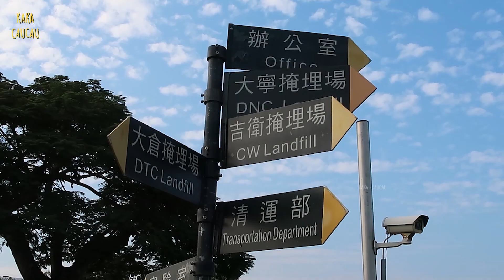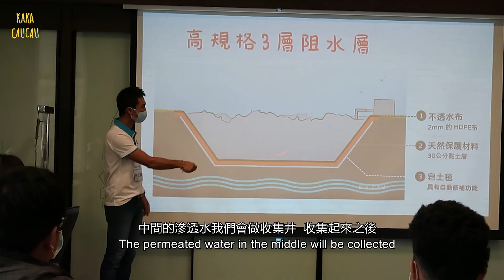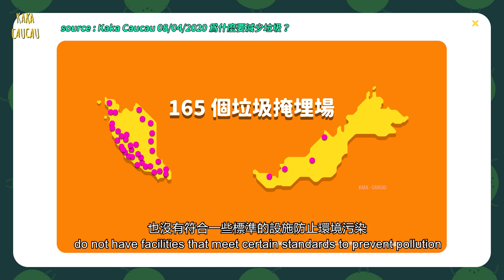台灣最大的垃圾處理及掩埋場如何處理垃圾？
Hey Malaysians! 非法棄置垃圾造成污染一直都是我們很嚴重的問題，透過參觀台灣最大的廢棄物處理及掩埋場，我們一起來了解垃圾應該要怎麼妥善處理吧！

0:00 如果沒有妥善處理垃圾，會發生什麼事？
1:18 有害事業廢棄物處理方式
2:08 掩埋場嚴謹的設計與設施
2:30 沼氣回收可持續發電20年
3:06 建立太陽能系統 再利用土地
3:15 馬來西亞垃圾處理還需再努力！

【 制作团队】
企划构思：咖咖
脚本写作：咖咖
影片拍摄：咖咖
剪辑后制：咖咖 小咖 大咖
动画制作：小咖
字幕翻译：咖咖 大咖

也歡迎follow 我們的Facebook page，一起關心生活哦！